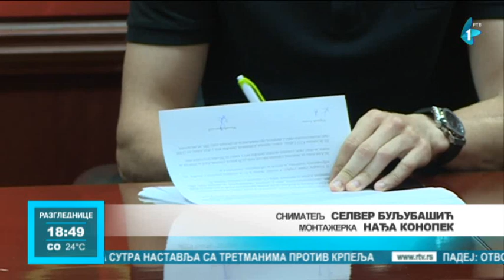Asmir Kajević pojačao FK "Vojvodina"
Fudbaleri Vojvodine pojačavaju se za narednu sezonu, u kojoj će već krajem jula, nastupiti u kvalifikacijama za Ligu konferencija. Dvogodišnji ugovor sa novosadskim superligašem potpisao je iskusni vezni fudbaler, Asmir Kajević, bivši član Čukaričkog koji u Novi Sad stiže posle epizode u Kini. Čelnici kluba sa "Karađorđa" počeli su već u junu da povlače konkretne poteze, kako bi se doveli igrače na ključnim pozicijama u timu.